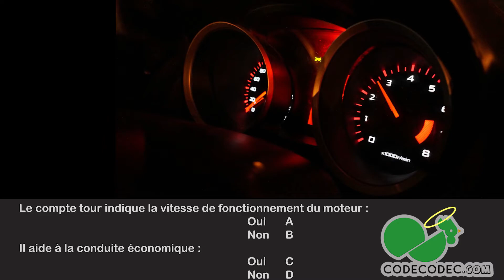Actuellement à l'examen du code de la route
Tu manques de motivation pour aller au bout de ton code ?
Jette un oeil à tu vas aimer ;-)

Entrainement au code de la route du site codecodec.com.
Réussir ton code en 1 semaine ? C'est possible chez nous ;-)

Entraine toi avec nos séries d'examen.